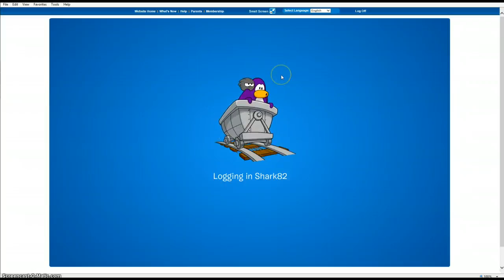club penguin 7-sciense is dum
hey guys another day of the muppet party and will the scienetes is dum but i am getting obc on roblox i am not sure when but any wayts the party was great and this was really creepy caues this was my first time recording on a party so on my other club penguin videos i was really scared cause if i do a mistake i cant un do it well i cloub  but i dont want a mistake when i get it i cant get it again so thats it